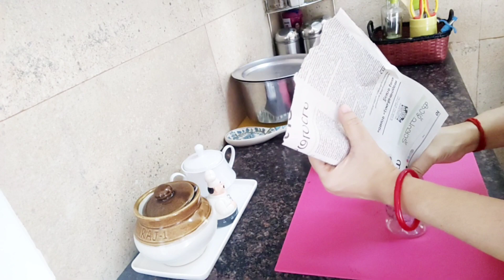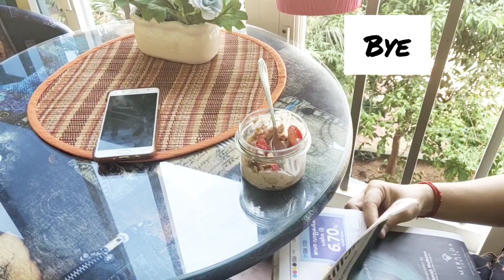Morning routine with granola recipe|| Jai"s cookhouse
Granola
ingredients

rolled oats   2 1/2 cups
broken wheat   1/4 cup
almond      1/2 cup
melon seed   1/2 cup
pumpkin seed   1/2 cup
(you can add sunflower seed also)
decicated coconut    1/3 or 1/2 cup(as you like)
any nuts
flax seed  1/4 cup
dried strawberry or cranberry  1/2
black current  1/4
butter    4tbs
honey     1/2 cup or 2/3
brown sugar   2/3
vanila
cinnamon powder 2 tsp
you can add maple syrp if you have
first roast it for 12 min at 170 degree
second  time 15 min at 170